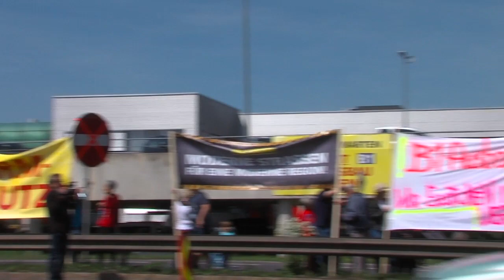Informationen Gemeinderatssitzung am 4.10. 2018 in Marchtrenk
Informationen der Gemeinderatssitzung am 4. Oktober, in welcher einige Beschlüsse gefasst wurden – Bgm. Paul Mahr erklärt, welche Ergebnisse schon erzielt wurden.